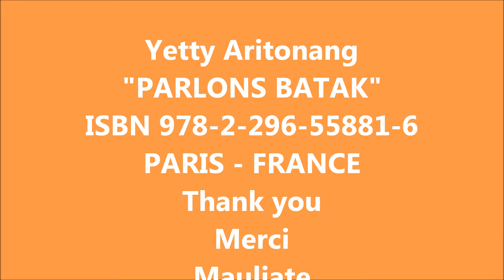Gorga Batak Band & Mery Tambunan (Paris)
Bonapasogit Netherland Party - Saturday, 10 May 2014
Song, Loas Ahu Tu Silomo Ni Rohangki